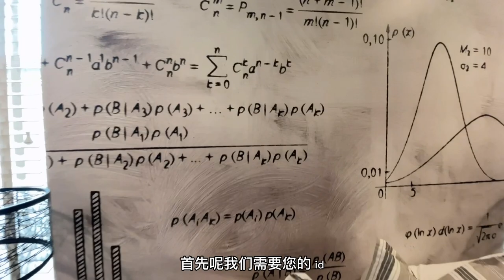【新房开箱】 尔湾样板房上市# | 若是月轮终皎洁 | 不辞冰雪为君热 | 南加尔湾花果山格鲁夫铁门社区样板房上市 | Padova Model III | Model Home Tour